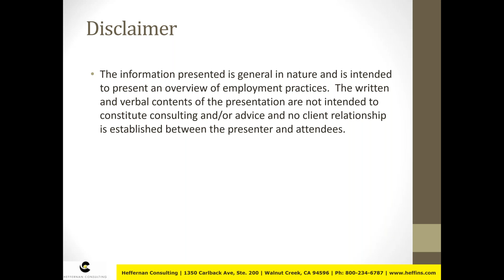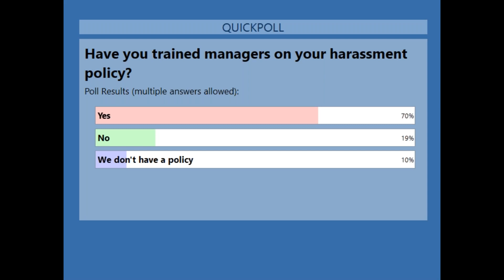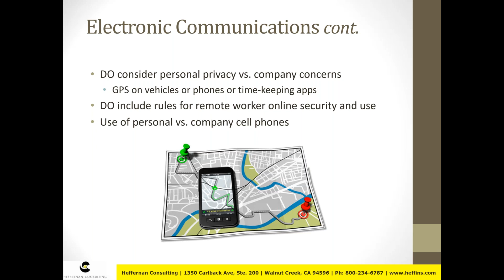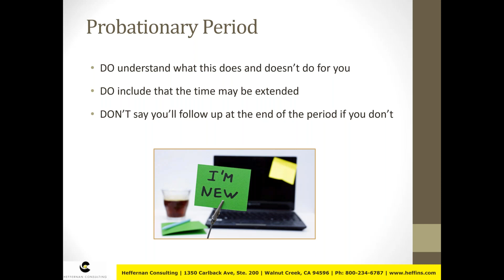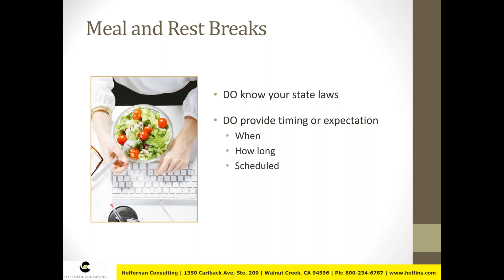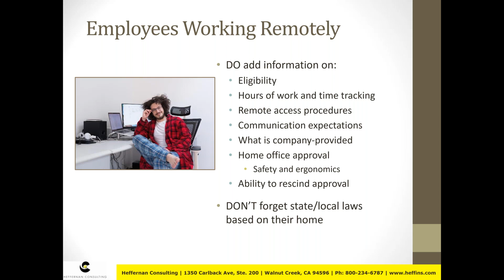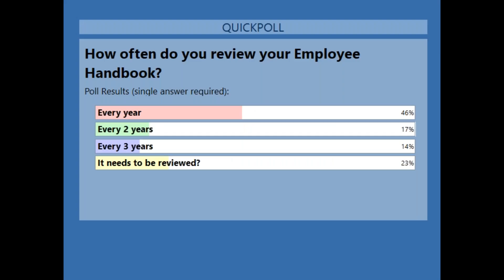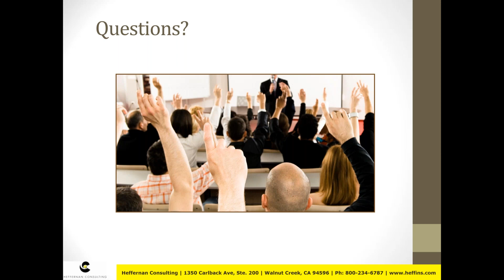Everything You Need To Know About Your Employee Handbook